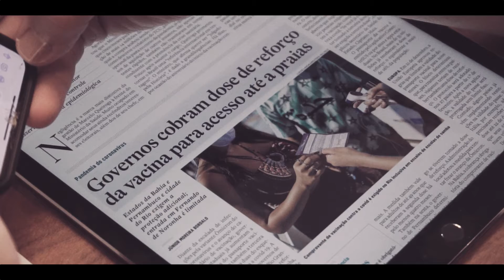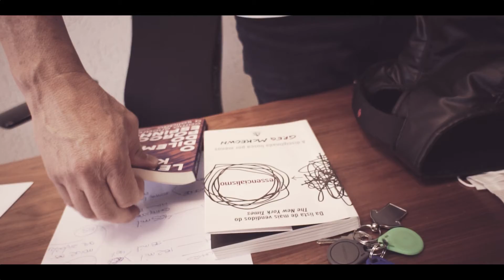MiniDoc | TNews - ''Marcelo Almeida''